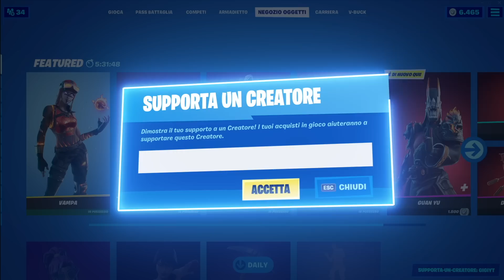Solo *LOOT del FALCO* Challenge! *DIFFICILISSIMA* Capitolo 4 Fortnite ITA!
✅ Eccoci tornati su Fortnite con una nuova challenge! Oggi potremmo usare solo il loot del falco! Riusciremo a farci una buona partita?